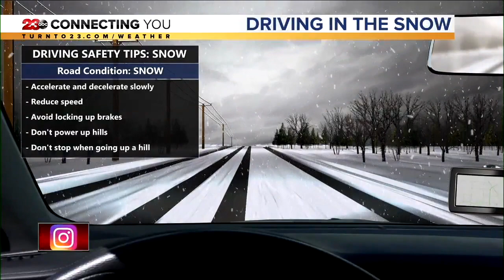23ABC News Latest Headlines | December 27, 7am